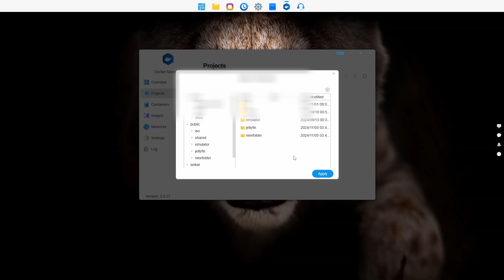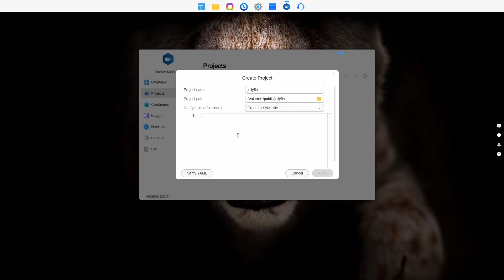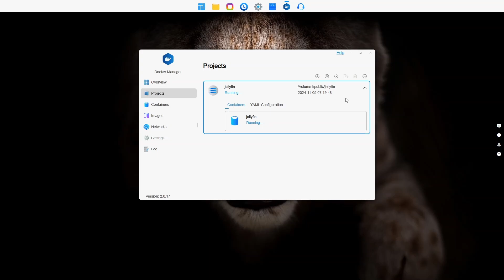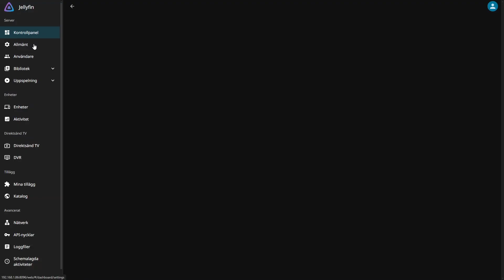TerraMaster Docker Manager Jellyfin hardware transcodeing enabled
Hello short video to update the previous video how to enable the transcodeing on jellyfin and setup jellyfin on terramaster nas system.

if you do not know how to find the Volumes and directory all you have to do is open file manager and right click and click property it will then say the location you need to enter in the yaml file :)

services:
  jellyfin:
    container_name: jellyfin
    environment:
      - PUID=0
      - PGID=0
      - TZ=UTC+01:00
      - DOCKER_MODS=linuxserver/mods:jellyfin-opencl-intel
    volumes:
      - /Volume1/public/jellyfin/config:/config
      - /Volume1/tvshows:/data/tvshows
      - /Volume1/movies:/data/movies
    devices:
      - /dev/dri:/dev/dri
    ports:
      - 8096:8096
      - 8920:8920
      - 7359:7359/udp
      - 1900:1900/udp
    restart: unless-stopped